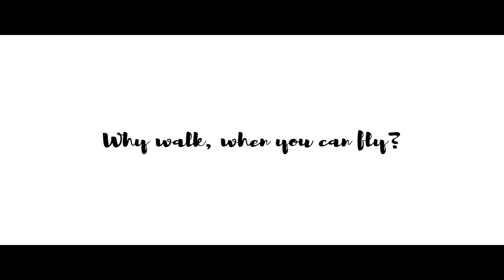Epic Flying Chicken Video - Betty Jo Flies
Betty Jo, the silver laced wyandotte chicken prefers to fly rather than walk!
Watch her epic journey here.